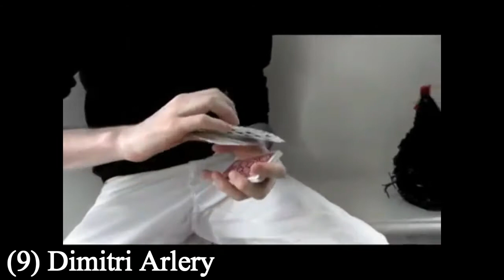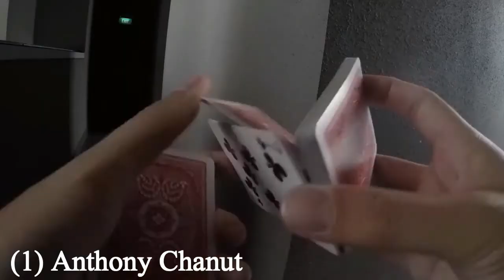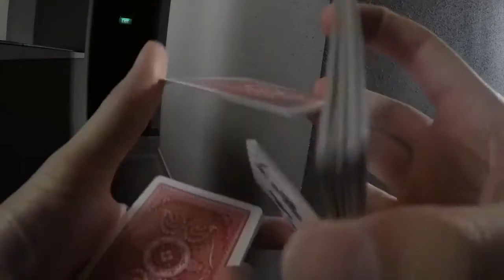ТОП 10 ТАЛАНТЛИВЫХ КАРДИСТОВ! - TOP 10 TALENTED CARDISTS!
В этом видео я отобрал десятку лучших кардистов которые не попали в предыдущий топ.Мнение исключительно субъективное. А какой твой топ? - Напиши в комментариях!